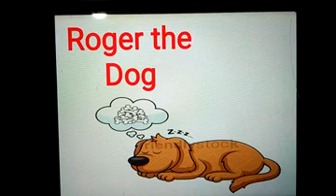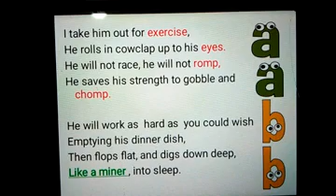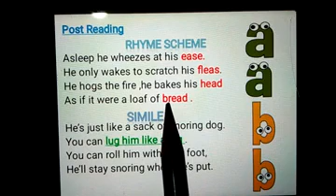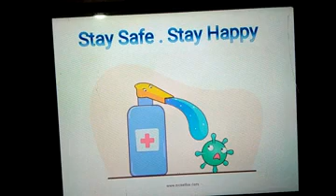Poem - Roger the Dog (part 2)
Video from Sama  Nazar